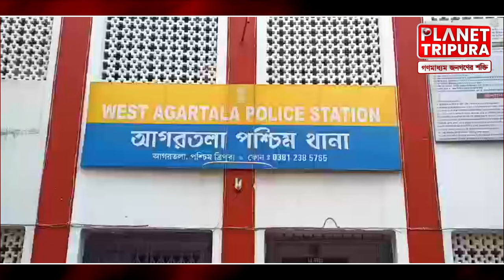নিউজ চ্যানেলের কর্ণধার রাজেশ ত্রিপুরার বিরুদ্ধে জালিয়াতির মামলা | Tripura News 8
News Details :-
ত্রিপুরা নিউজ এইটের কর্ণধার রাজেশ ত্রিপুরাকে চেক বাউন্সের জালিয়াতির মামলায় গ্রেপ্তার করা হয়। পাশাপাশি নয় কোটি টাকার জায়গার জালিয়াতির মামলা ও বিভিন্ন বেবসায়ীদের সাথে টাকা না দিয়ে প্রতারণা করার অভিযোগ রয়েছে। আগরতলা পশ্চিম থানার ওসি পরিতোষ দাস রাজেশ ত্রিপুরাকে পাঁচ দিনের পুলিশ রিমান্ড চেয়ে আদালতে প্রেরণ করেন, এক বার দেখে নেব রাজেশ ত্রিপুরার বিরুদ্ধে  কি বলছেন অভিযোগ কারীরা -

Dhaka (capital city of Bangladesh)